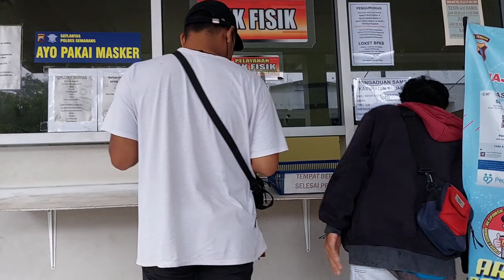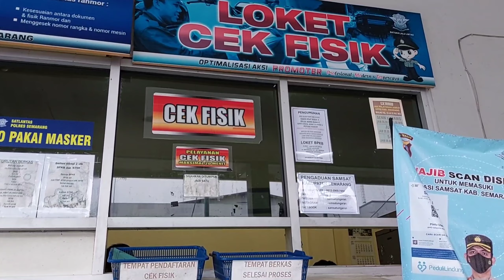PAJAK 5 TAHUNAN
KENDARAAN BERMOTOR SETIAP 5 TAHUN SEKSLI PLAT NOMOR HARUS DI GANTI